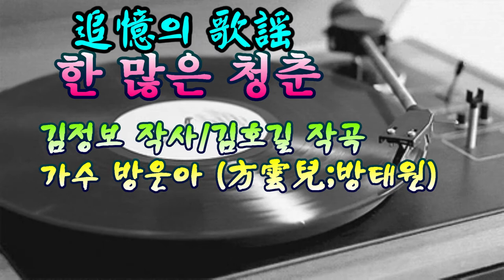한 많은 청춘 /가수 방운아 (方雲兒 ; 방태원)/ 김정보 작사 / 김호길 작곡/영상김감독